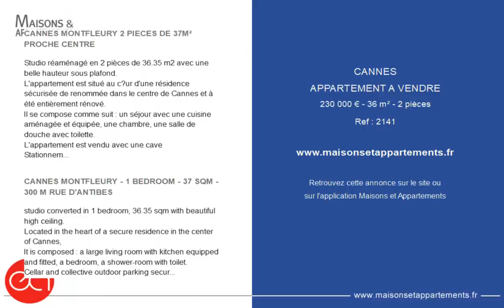CANNES - APPARTEMENT A VENDRE - 230 000 € - 36 m² - 2 pièce(s)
Référence : 2141

CANNES MONTFLEURY 2 PIECES DE 37M² PROCHE CENTRE

Studio réaménagé en 2 pièces de 36.35 m2 avec une belle hauteur sous plafond.
L'appartement est situé au cœur d'une résidence sécurisée de renommée dans le centre de Cannes et à été entièrement rénové.
Il se compose comme suit : un séjour avec une cuisine aménagée et équipée, une chambre, une salle de douche avec toilette.
L'appartement est vendu avec une cave
Stationnement extérieur collectif.
Ce que j'apprécie :
- La proximité des commerces
- Le calme tout en étant très proche de la rue d'Antibes
- Les belles hauteurs sous plafond
Les informations sur les risques géologiques auxquels la commune est exposée sont disponible sur le site Géorisques:  ville de Cannes.

CANNES MONTFLEURY - 1 BEDROOM - 37 SQM - 300 M RUE D'ANTIBES

studio converted in 1 bedroom, 36.35 sqm with beautiful high ceiling.
Located in the heart of a secure residence in the center of Cannes,
It is composed : a large living room with kitchen equipped and fitted, a bedroom, a shower-room with toilet.
Cellar and collective outdoor parking secure and closed.
I appreciate :
- the proximity of the shops
- the calm while being very close to the street of Antibes
- High ceilings
- the layout of the apartment

Cette annonce vous est proposée par l'agence EXCLUSIVE AGENCY

|2739156|